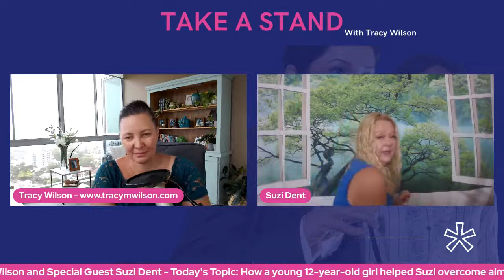Take A STAND SHOW - With Tracy Wilson and Special Guest Suzi Dent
Join your host Tracy Wilson and Special Guest Suzi Dent on the next episode of the Take A Stand Show and hear how a young 12-year-old girl helped Suzi overcome almost 4 decades of misguided self-beliefs.

Suzi Dent is an award-winning makeup artist, successful business owner, speaker, and beauty queen.

Her story is one of courage and determination that will not only push your emotional buttons but give you motivation and inspiration to follow your dreams and stand up for what you believe is right.

Details here:
-Perfect Example of the Purity Movement and the effects on young, beautiful women
-Women don't stand for this!
-How Many Women have experienced this by age 15?
-One experience can affect the rest of your life!

Tracy hosts the Take a Stand show every Thursday at 10am Brisbane / 7pm ET